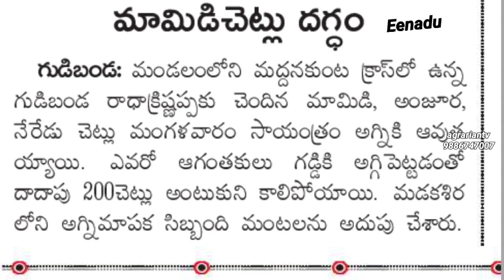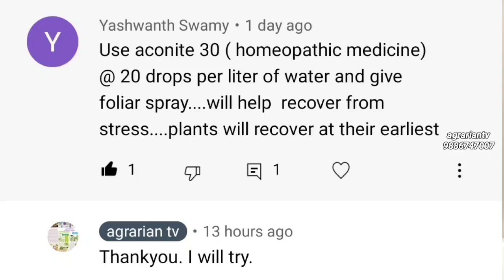|| Fire in Farm || After Fire 🔥 Accident || Horticulture & Agriculture Officer Phone Conversation ||